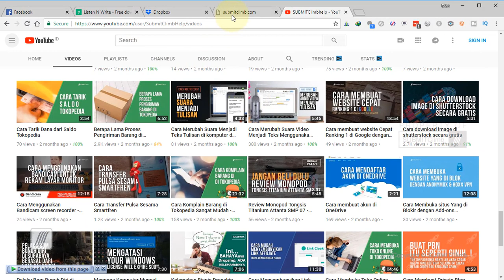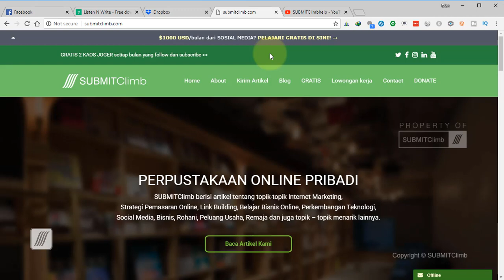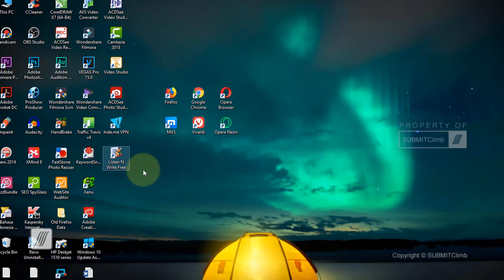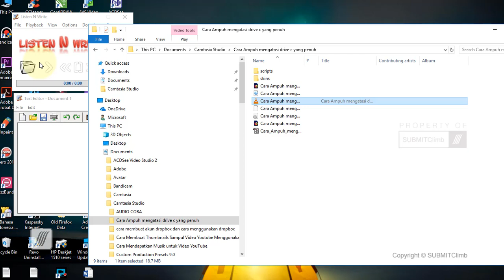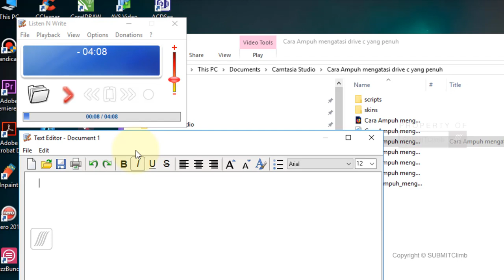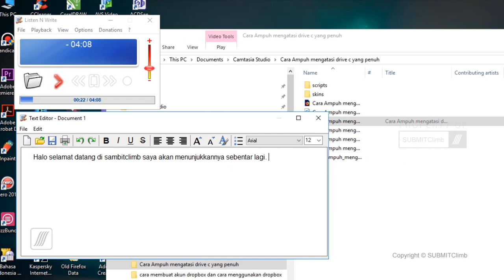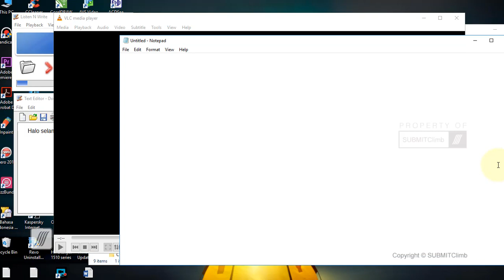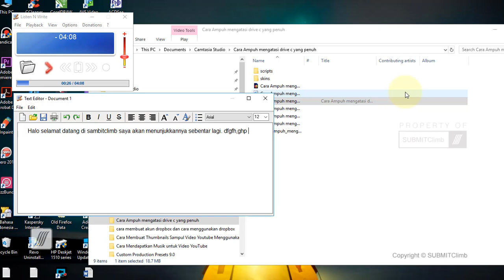Cara Menuliskan Rekaman Audio dan Video ke dalam Teks Menggunakan Listen N Write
Video ini akan membantu Anda lebih mudah untuk menterjemahkan sebuah video ke dalam teks.

Video Cara Menuliskan Rekaman Audio dan Video ke dalam Teks Menggunakan Listen N Write ini saya buat untuk membantu teman-teman lebih efisien dalam bekerja.